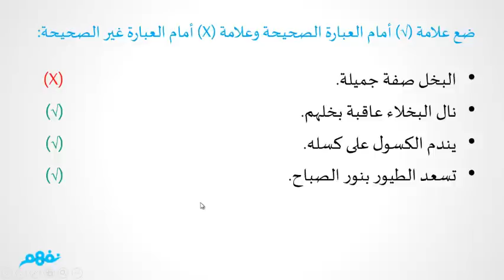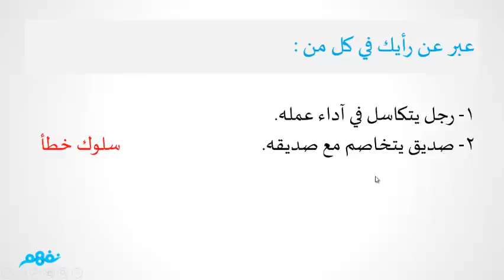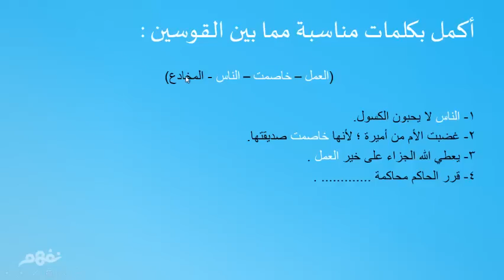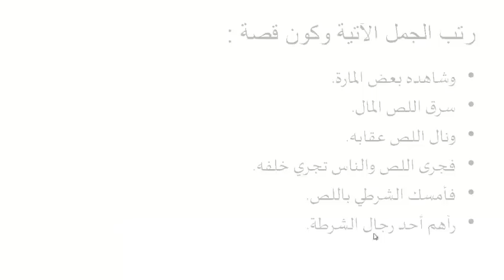مراجعة على الوحدة الثالثة - لغة عربية - للصف الثالث الإبتدائي - موقع نفهم - موقع نفهم